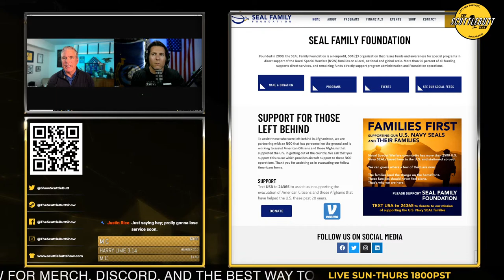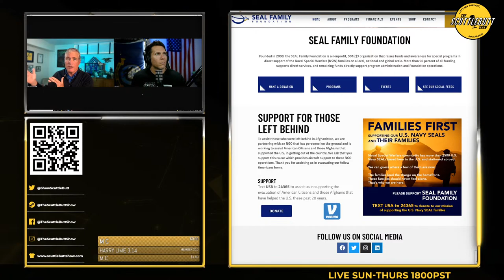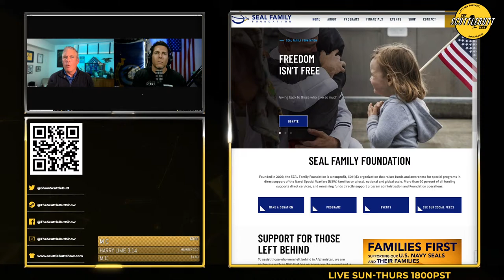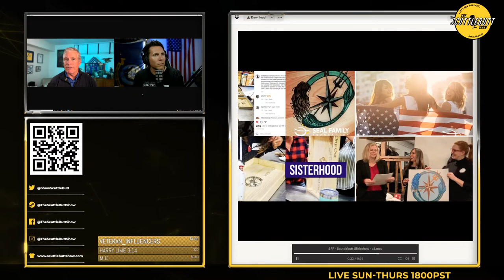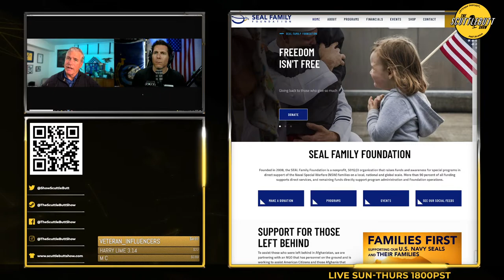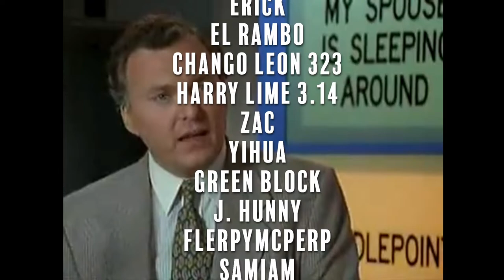Navy SEAL Captain(ret) Duncan Smith - Act of Valor, Navy SEAL/s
Blue Jackets Manual: